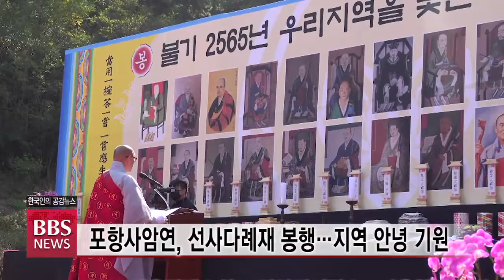[BBS뉴스] 포항사암연, 선사다례재 봉행...지역 안녕 기원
경북 포항사암연합회가 포항 문수사에서 포항을 비롯해 경북 동해안 지역을 빛낸 역대 조사 26분의 정신을 기리는 제8회 선사다례재를 봉행했습니다.

다례재에는 포항사암연 회장인 문수사 주지 덕화스님을 비롯해 사암연 소속 사찰 사부대중과 재가단체 회원들이 참여했습니다.

(인서트) 덕화스님 / 포항사암연 회장
[말자막] "선사다례재의 엄숙한 의식을 통해 우리 포항지역 뿐만 아니라 대한민국 전체의 안녕과 평화가 함께하기를 발원드리면서..."

참석한 사부대중은 조사들에게 차를 올려 예를 다하고 코로나19 소멸을 기원하며 신묘장구대다라니경을 다함께 독송했습니다